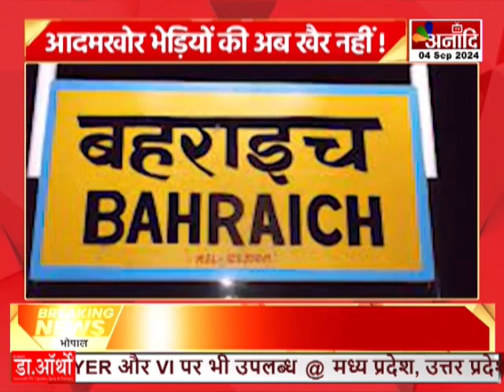आदमखोर का आतंक, आदमखोर भेड़िया की अब खैर नहीं ! | Bahraich News || Anaadi Tv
उत्तर प्रदेश के बहराइच में भेड़ियों का आतंक फैला हुआ है...इससे निपटने के लिए राज्य सरकार के आला अफसर भेड़ियों को पकड़ने में जुटे हुए हैं... इन्हें पकड़ने के लिए ऑपरेशन भेड़िया शुरू किया गया है...लेकिन सरकार को उतनी सफलता नहीं मिली, जितनी मिलनी चाहिए... अब तक भेड़िया 10 लोगों को अपना शिकार बना चुका है... ऐसे में अब योगी सरकार ने इन भेड़ियों से निपटने का बड़ा प्लान तैयार किया है...क्या है प्रशासन का प्लान...और क्या इस प्लान पर वन विभाग खरा उतर पाएगा...

AIRTEL - 379